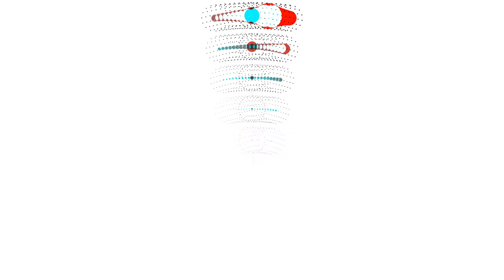Scuba Warrior: Exploding Peacock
There are some lazy lazy lazy decisions in this piece. Who made them? I did.